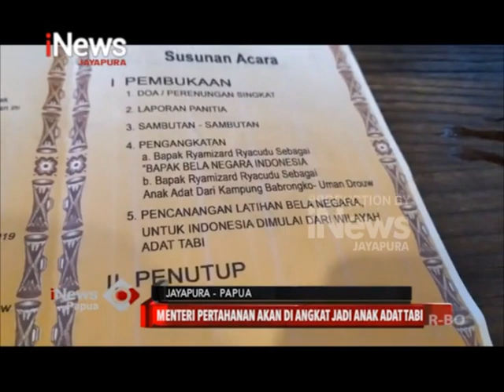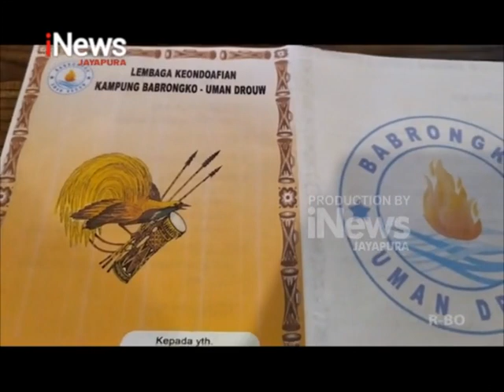I NEWS PAPUA - MENTERI PERTAHANAN AKAN DI ANGKAT JADI ANAK ADAT TABI